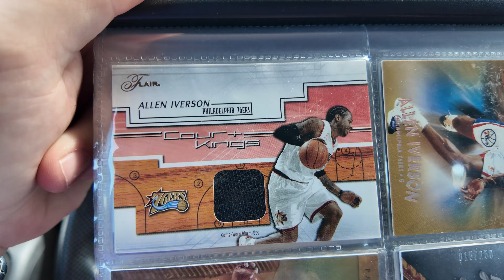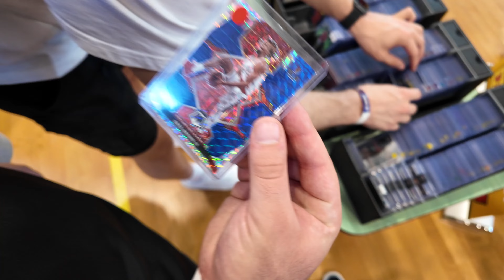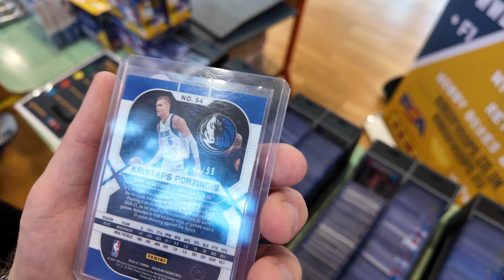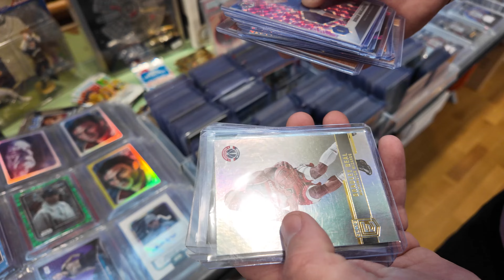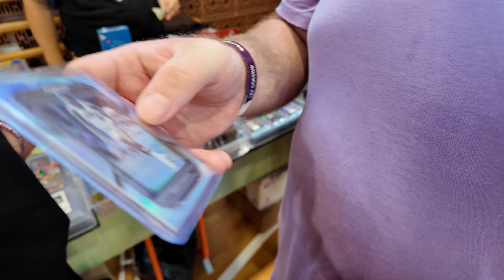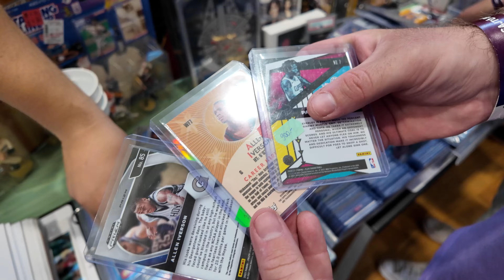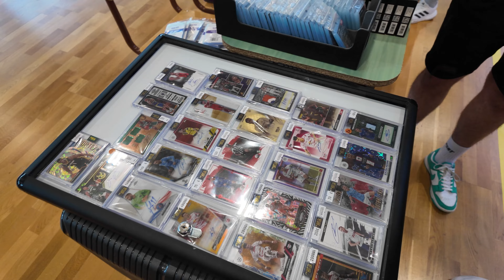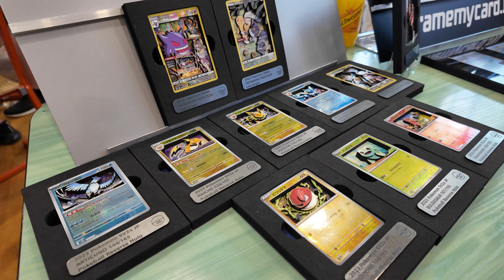5000 FT-BÓL KÁRTYABÖRZE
█ Intro muzsika: 6969 - Isti rap